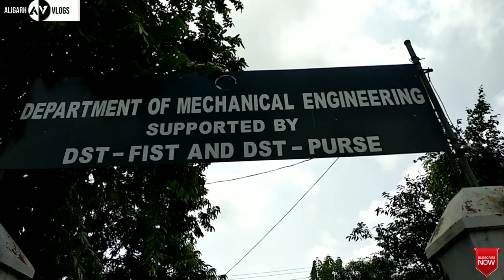AMU, ZHCET Students design Hybrid Electric Vehicle (Albatross, 'Efficycle 7.0') || Dept of Mech.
Hybrid Electric Vehicle design by Aligarh Muslim University Students Department of Mechanical engineering, ZHECT, A.M.U, Aligarh.

Smart City Aligarh.

Bye...